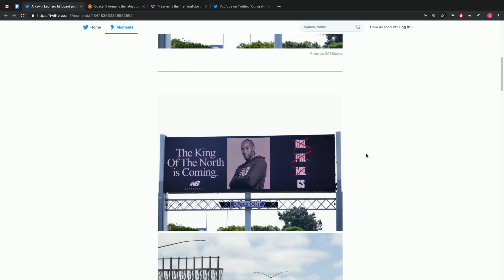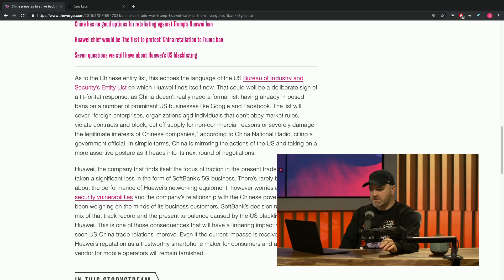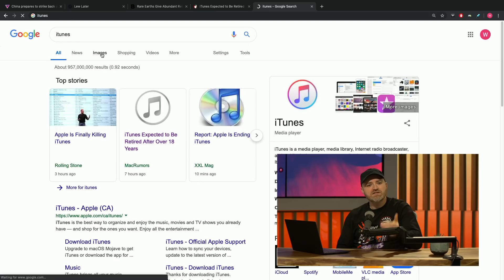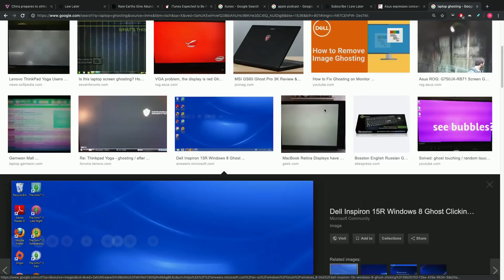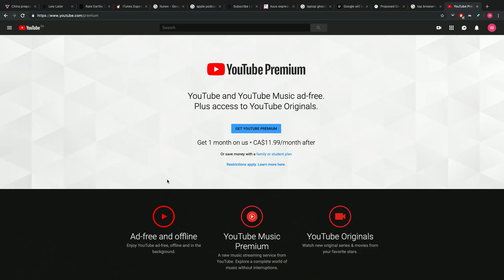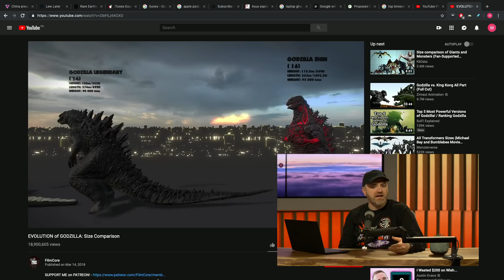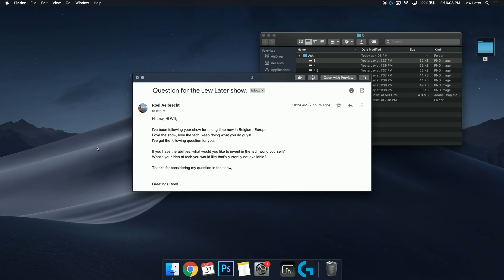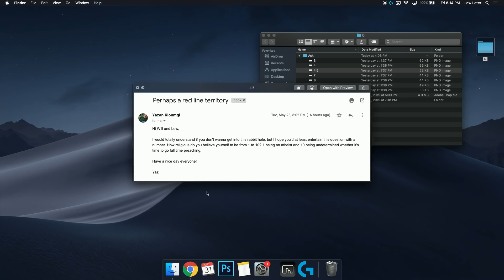China Prepares Huawei Retaliation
Huawei faces new problems in Japan. One of the largest mobile phone carriers in Japan has made the decision to cut ties with Huawei utilizing equipment from Nokia and Ericsson instead.